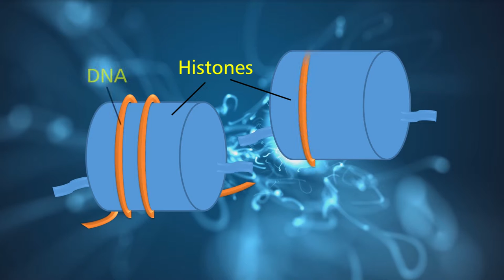Epigenetic Marks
Short animation illustrating the relationship between histones, DNA and epigenetic marks.